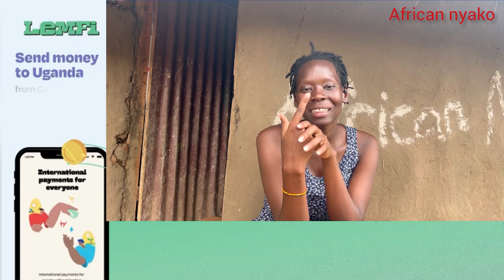My Family Eat Pizza For The First Time/African Village life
LemFi is a mobile app for users in the UK, US & Canada to
send money to 10 African Countries, Uganda, Kenya, Nigeria,
Senegal, Ivory Coast, Cameroon, Benin, Tanzania, Ghana &
Use my Code “Nyako” to get $10/£10/CAD 10 on your first
transaction above $100/£100/CAD 100